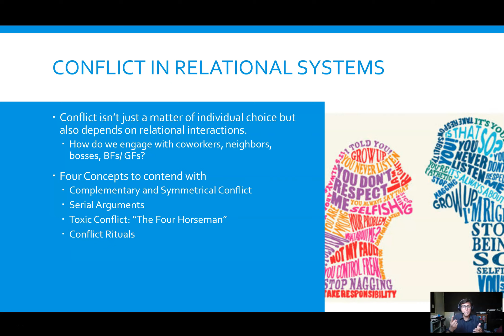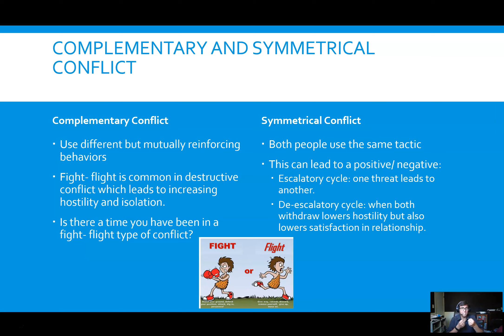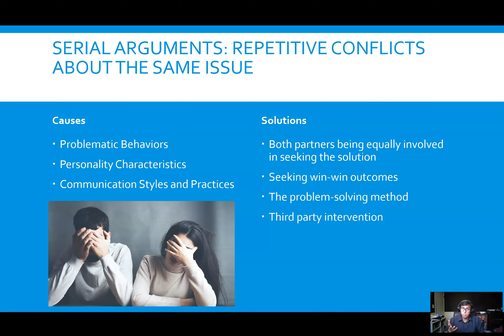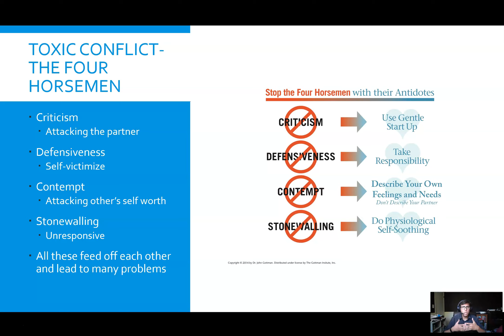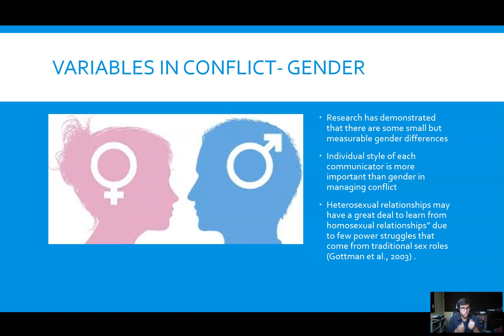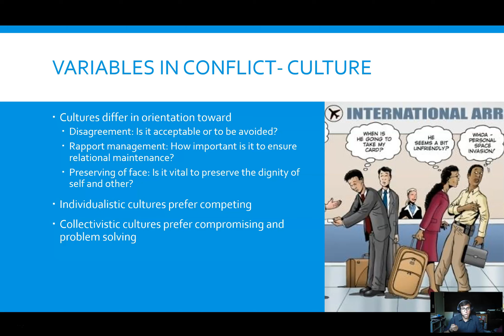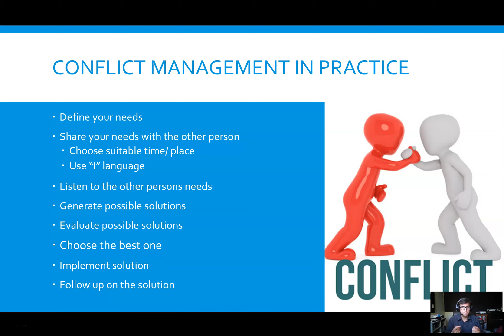8 2 Ch Managing Conflict